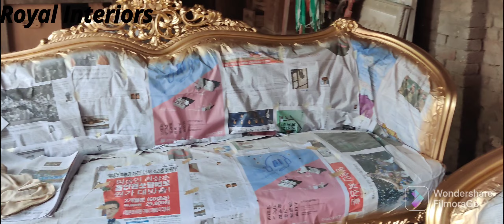Wholesale furniture Chiniot / Polish Factory Visit 2022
Shahra E Quaid E Road Funpara Plaza Ground Floor Shop No:5
Royal Interiors Chiniot